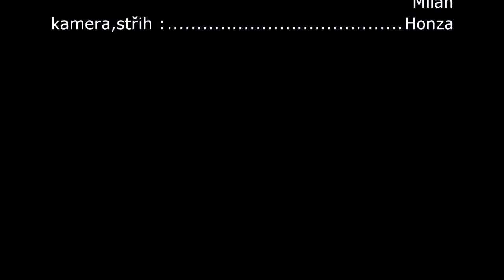Modeláři letiště Záhoří 16.7.2017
Společné létáni modelářů na letišti Záhoří,Slabý vítr,větší oblačnost ,v každém případě skvělé polétání.